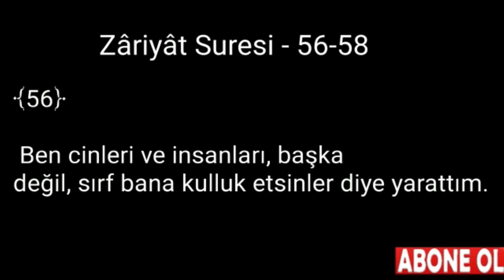ZUZULA CİN KABİLESİ AGIR MUSALLAT PART (3) FULL RİTÜEL YAPTIK GELDİLER..(PARANORMAL OLAYLAR)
ZUZULA CİNLERİNİN MUSALLAT OLDUĞU (2) KARDEŞİN DEFİNE CIKARTARAK İŞ KURDUKLARI FABRİKADA BİR GECE GEÇİRİP KAMERAMIZA YAKALANAN CİNLERİ  RİTÜEL YAPARAK CAGIRDIK GELDİLER (izleyen herkes abone olup videoları beğenirse daha çok izleyiciye ulaşırız ve farklı illere gideriz şimdi 'den verdiğiniz destekler için TSK eder iyi seyirler dileriz...